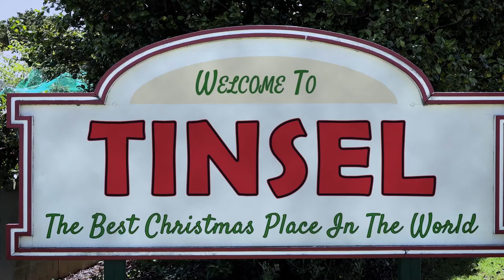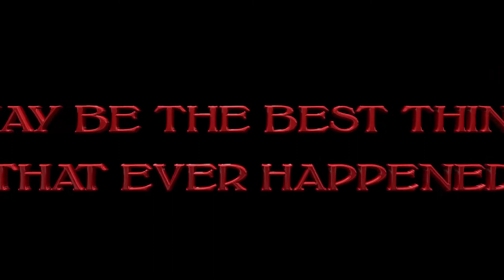🎞 CHRISTMAS TOGETHER Trailer (2020)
Synopsis :
A woman leaves New York for LA after a break-up and falls in love while renting the guest house of a young father.
Genre: Romance
Actors: Vivica A. Fox, Anna Marie Dobbins, Marc Herrmann
Directors: David DeCoteau
Production: Hybrid
Release Date: 6 December 2020 (USA)
Countries: USA